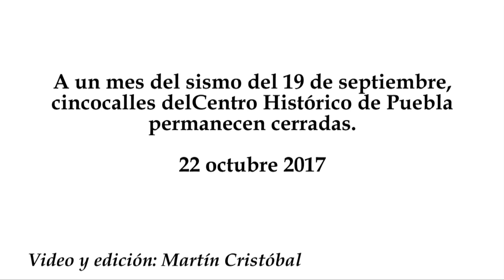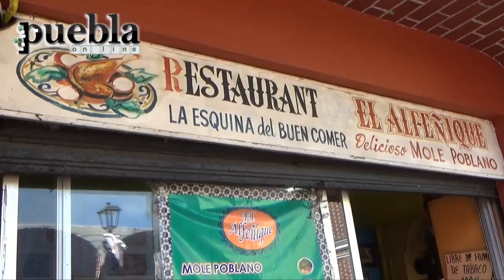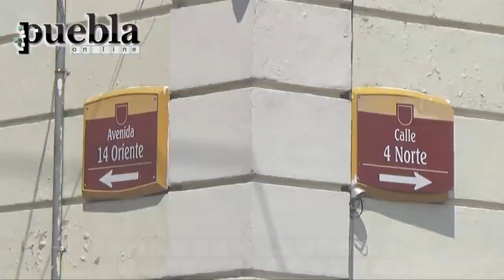Centro Histórico de Puebla, a un mes del sismo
A un mes del sismo del 19 de septiembre, cinco calles del Centro Histórico de Puebla permanecen cerradas.
22 octubre 2017